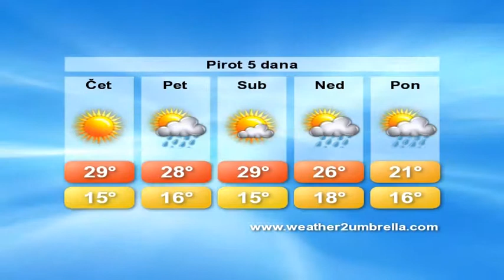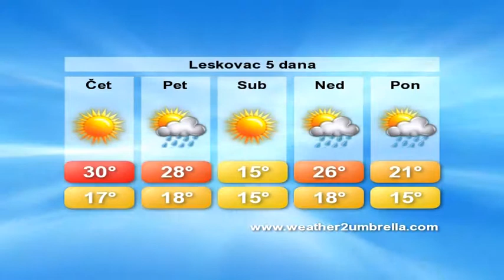belami.rs - vremenska 11.09.2014.